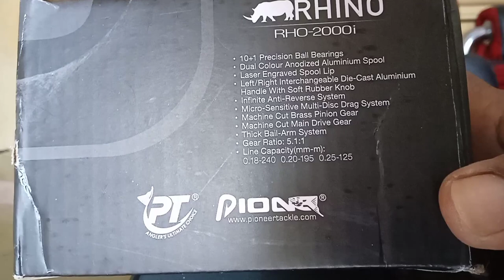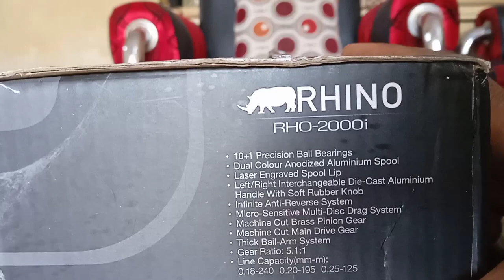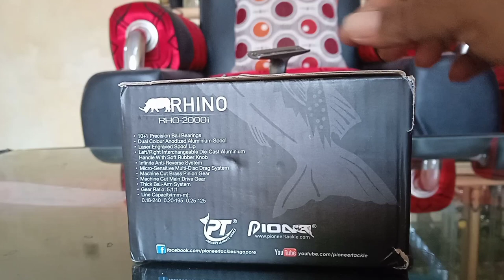Ril Rhino 2000i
Rill Rhino ukuran 2000 dari Pioneer
Tampilan manis elegan namun belum screw in handle atau power handle ini bisa didapat dengan harga yang terjangkau
Dengan bahan alumunium ril ini cocok digunakan untuk Galatama, casting dll